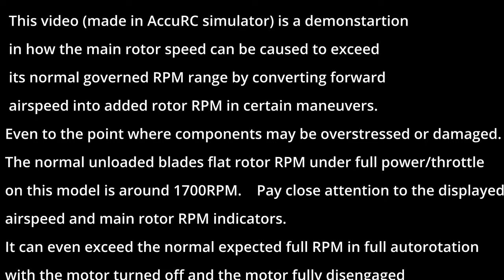Overspeeds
This video (made in AccuRC simulator) is a demonstration
 in how the main rotor speed can be caused to exceed
 its normal governed RPM range by converting forward
 airspeed into added rotor RPM in certain maneuvers.
Even to the point where components may be overstressed or damaged.
The normal unloaded blades flat rotor RPM under full power/throttle
on this model is around 1700RPM.    Pay close attention to the displayed forward
airspeed and main rotor RPM indicators.
It can even exceed the normal expected full RPM in full autorotation
with the motor turned off and the motor fully disengaged
from the motor!